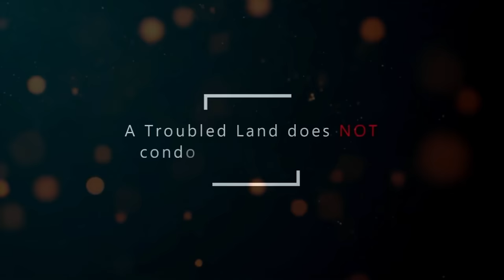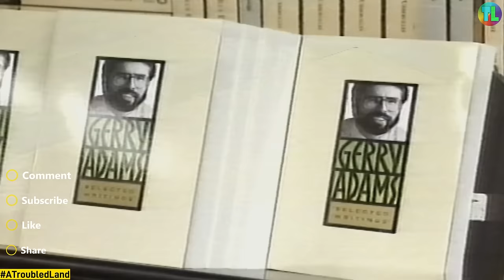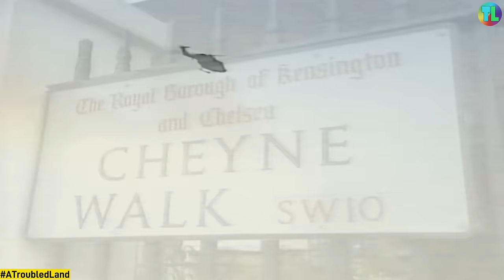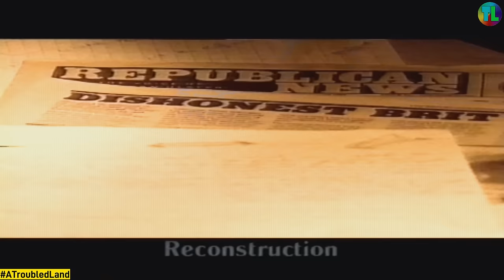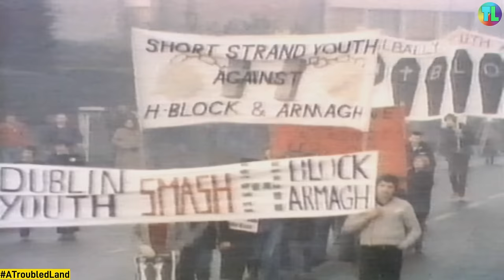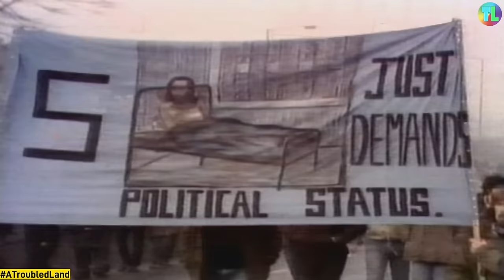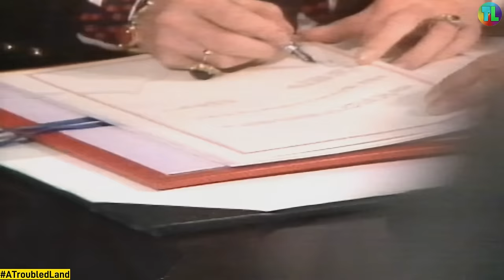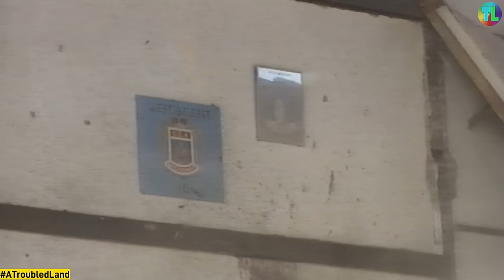'Gerry Adams - The Man We Hate to Love' Panorama 1995 - A John Ware Film